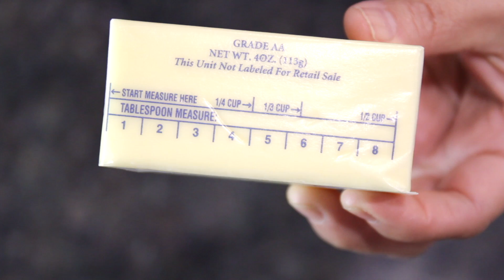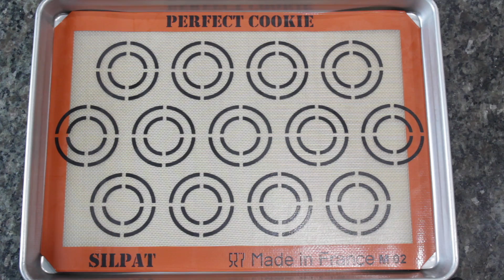Galletas Red Velvet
Horno:350F
Tiempo:16 minutos
Rinde 10-11 galletas  -Tamaño grande

 2 1/3 Taza Harina todo uso
 1 1/2  cucharadita Polvo de hornear
  1/2 cucharadita de bicarbonato de sodio
1/2 cucharadita de sal

2 Tazas ( 226 Gramos) Mantequilla sin sal fira cortada
1/2 Taza Azúcar mascabado
1/2 Taza Azúcar granulada
2 huevos grandes
1/4 Taza Cocoa en Polvo sin azucar
1/2 cucharadita extracto de  vainilla
1/8 cucharadita extracto de almendra -Opcional
1/2 cucharadita extracto de cafe o kahlua